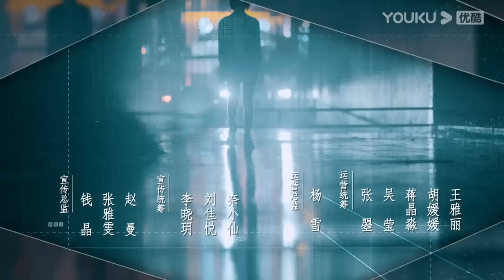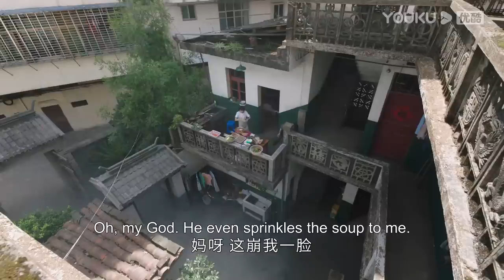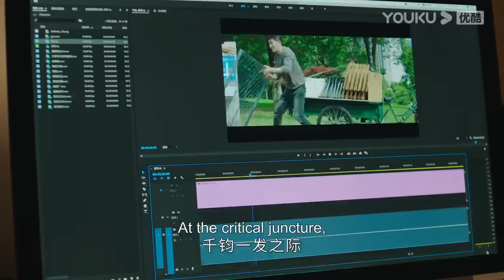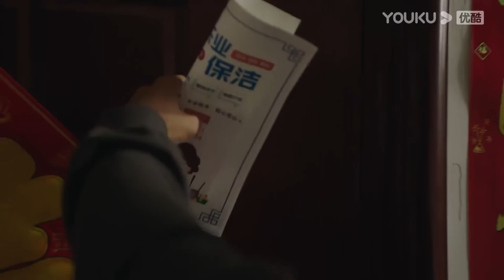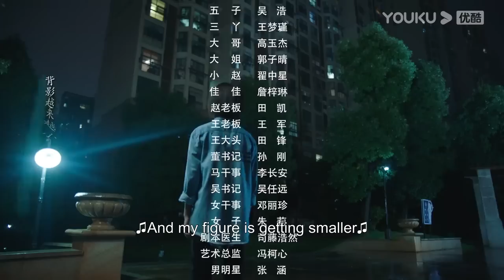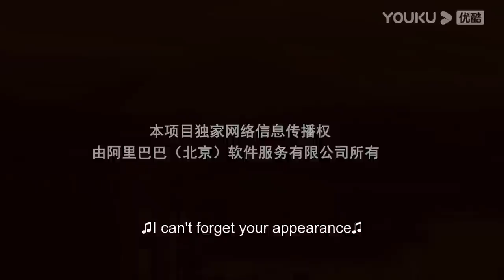[Springs of Life] EP01 | Youngsters Chase Dream with Their Friends | Wang Yizhe/Ye Zuxin | YOUKU